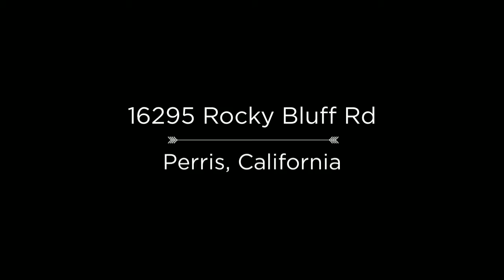16295 Rocky Bluff Rd